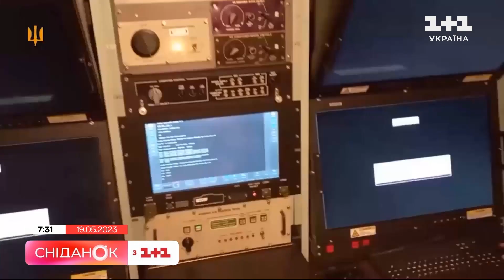Storm Shadow, Питання Криму, Зернова угода | Новини 19 травня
Україна почала використовувати далекобійні ракети “Storm Shadow”. Пошкоджений внаслідок російської атаки зенітно-ракетний комплекс Patriot відремонтували. Найближчим часом питання Криму, кримських в'язнів і всіх українців на півострові виведуть на новий міжнародний  рівень. ​Москва підтвердила продовження "без будь-яких змін" Чорноморської зернової ініціативи ще на два місяці, до 17 липня включно.​​​​​​